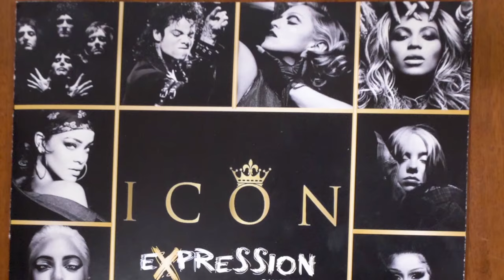Tributo MICHAEL JACKSON - Show ICON